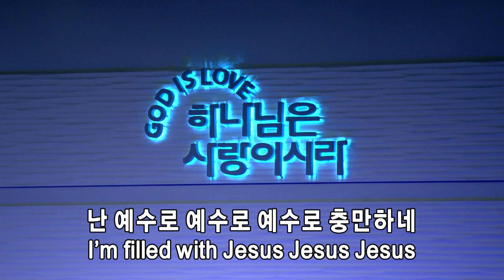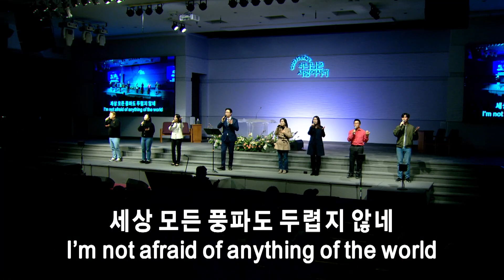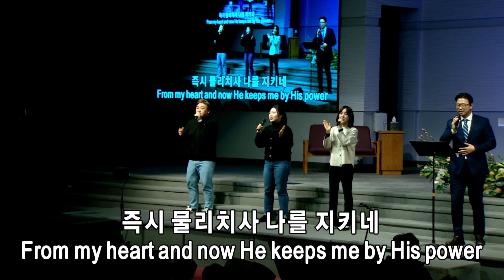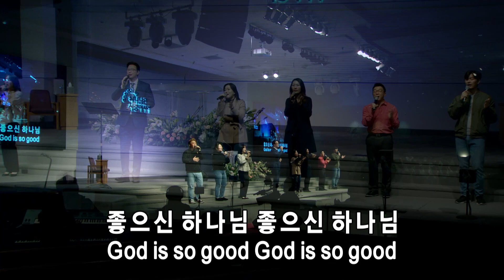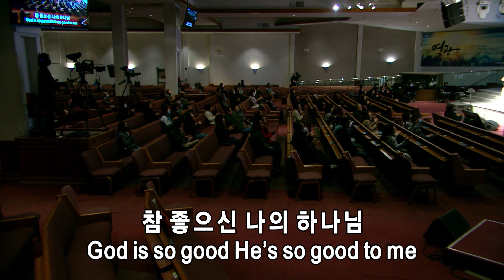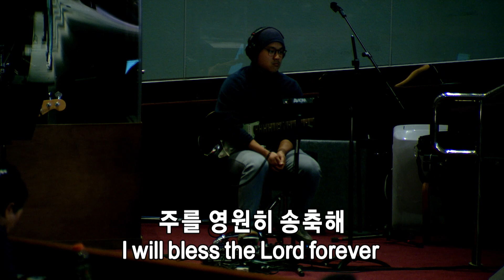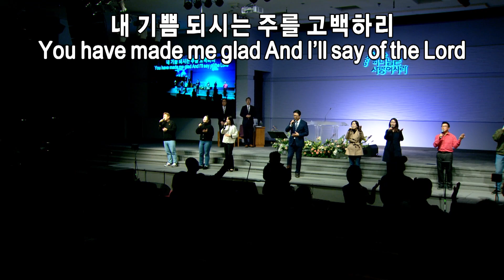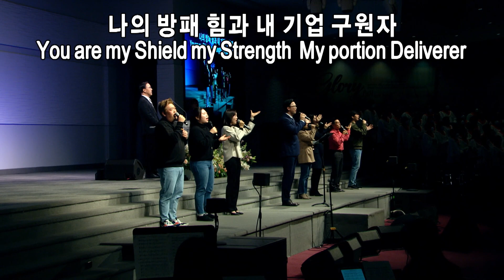2023년 2월18일 토요새벽 쉐키나 찬양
1. 충만
2. 내 진정 사모하는 & 좋으신 하나님
3. 내 기쁨 되신 주